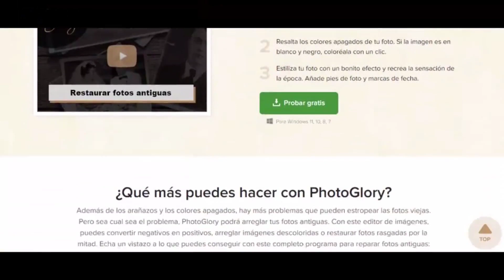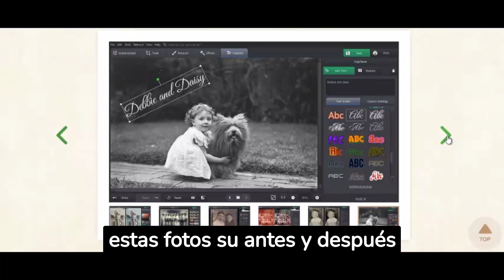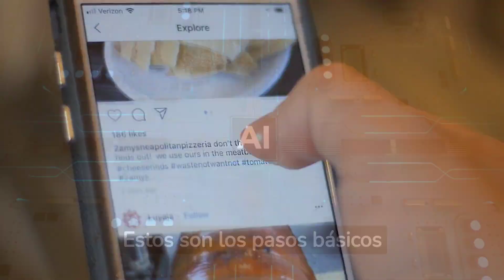como restaurar tu foto con inteligencia artificial en segundos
como restaurar , arreglar tu foto antigua o dañada con inteligencia artificial en pocos segundos con pasos sencillos